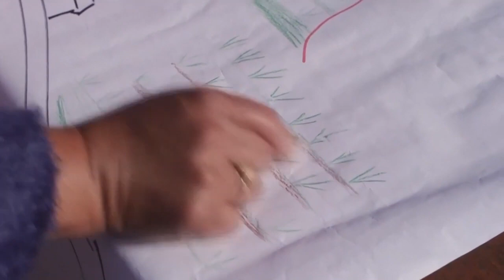Agricultores na Bolívia usam práticas tradicionais contra a mudança climática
Projeto do Fundo Internacional de Desenvolvimento Agrícola das Nações Unidas (FIDA) e do governo da Bolívia busca deixar produtores mais preparados para futuro; Lidia Mondaque aplica conhecimentos aprendidos com avós para prever chuva. Acesse a aqui a matéria completa